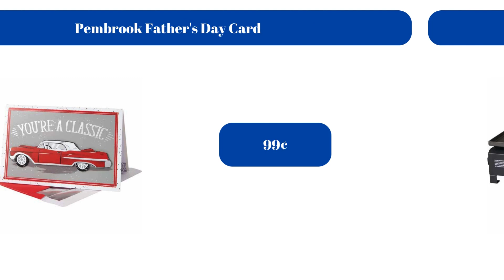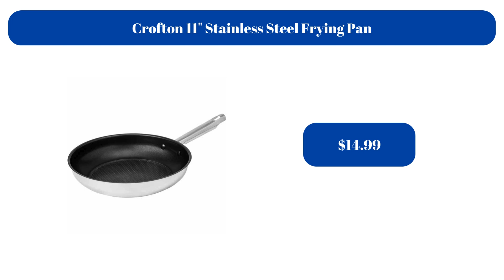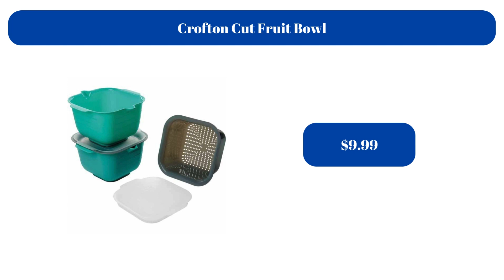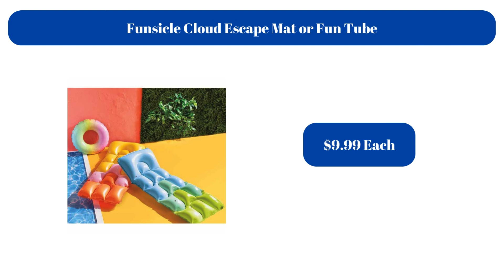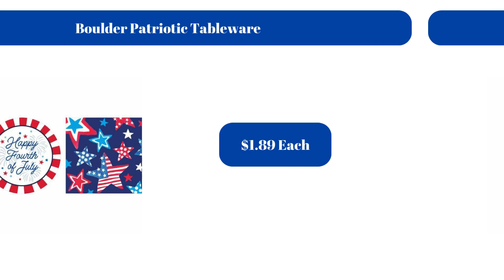Aldi Sneak Peek 6/5/2024 - 6/11/2024 | ALDI New Arrivals and Finds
Aldi US Weekly ad 6/5/2024 - 6/11/2024, ALDI Sneak Peek,  new arrivals, deals and finds